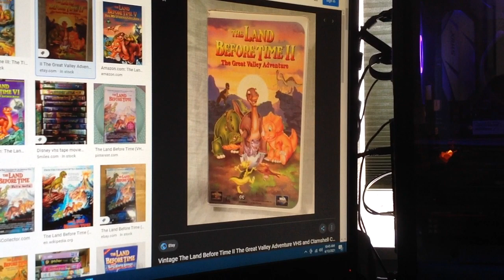Do you have this VHS?